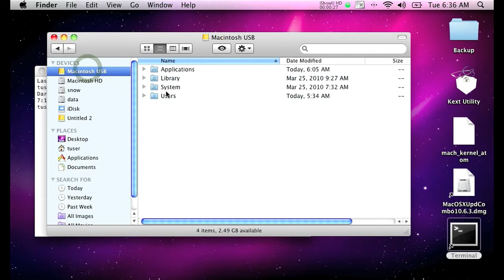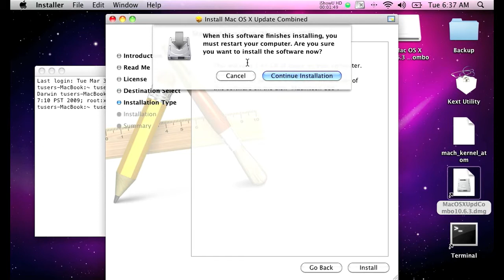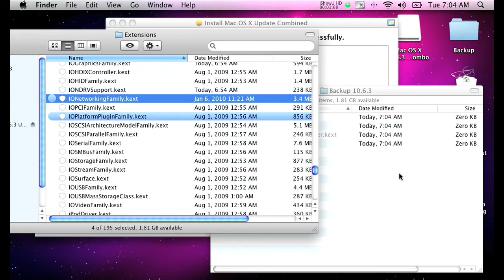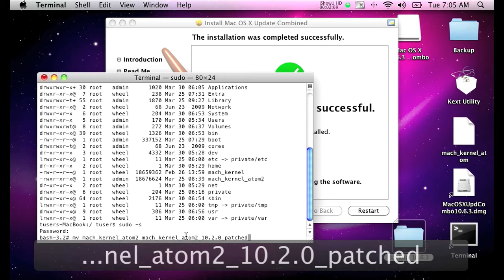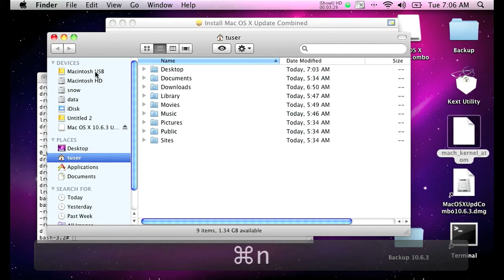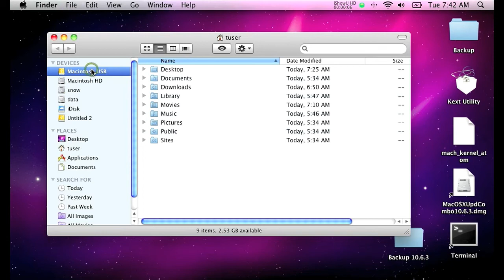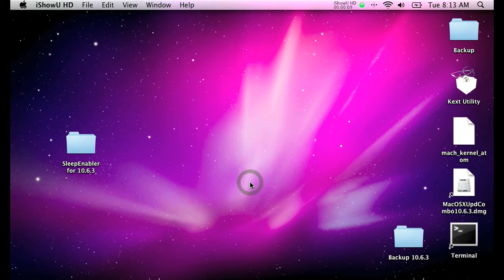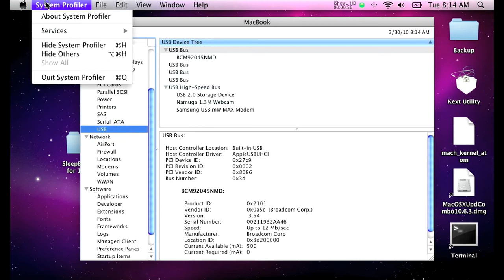Update Mac OS X 10.6.2 to 10.6.3 (Samsung NC10)